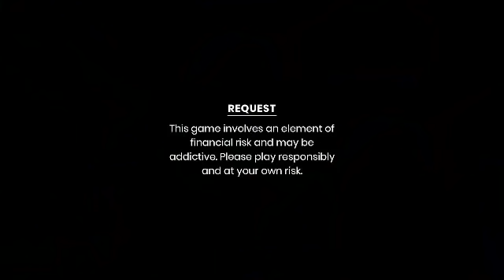Moli c bini baino ctra jak sukha bo makeup ma khaya hunwi//ang ma monoi sokha tni